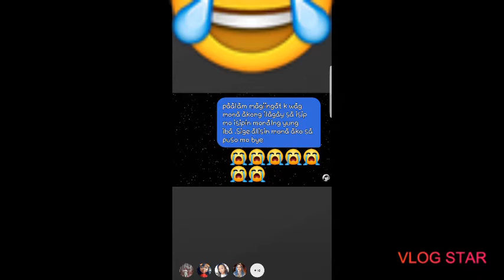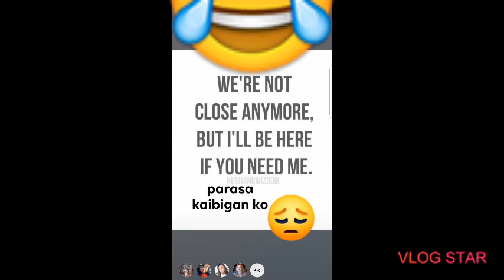i prank my cousin in messenger (laughtrip may pa hugot si mother)